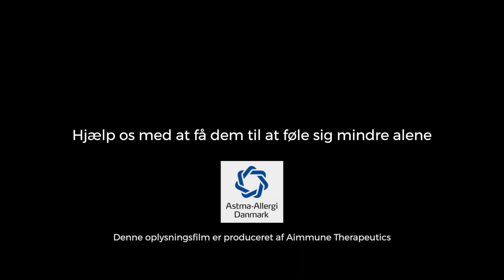Børn og jordnøddeallergi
Ved du helt hvordan det er at være barn med peanutallergi?

Børn med andre alvorlige fødevareallergier kan føle det præcis lige sådan.

Se Leos historie.